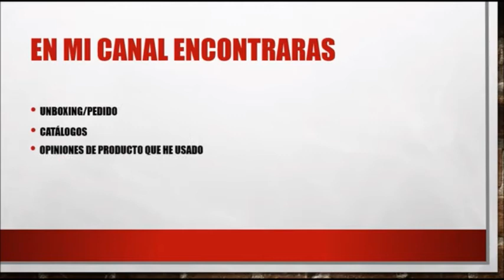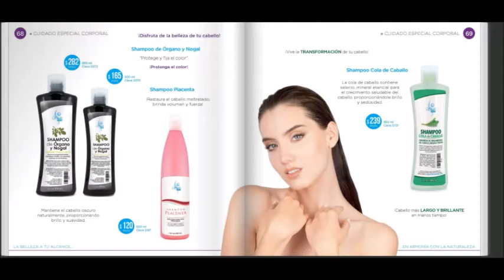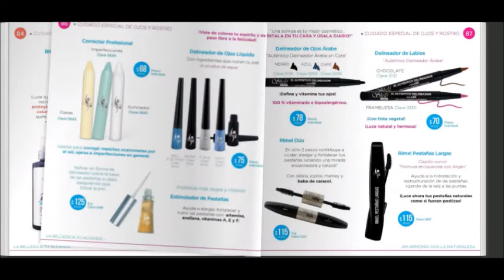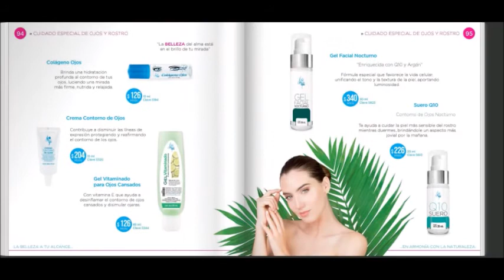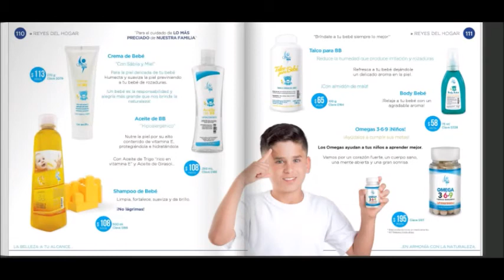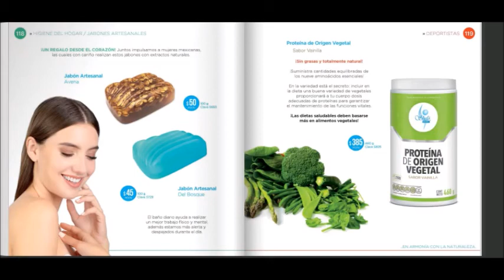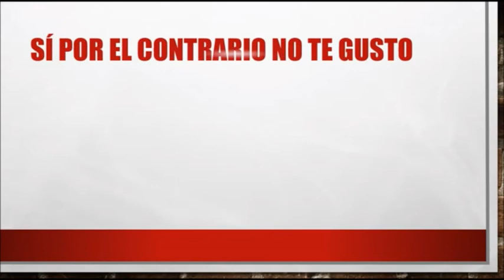Catálogo Shelo 2018 Sin Voz